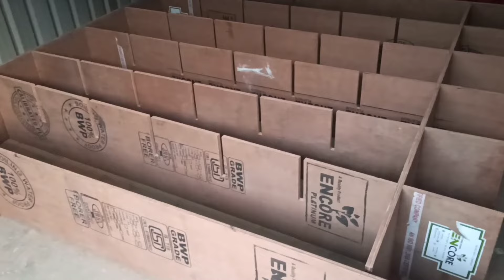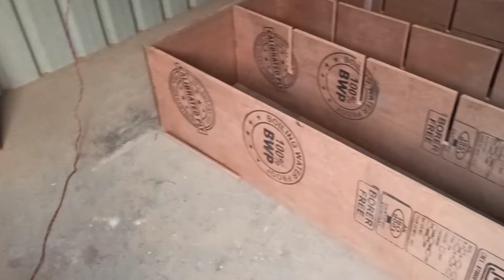Dukan ki Rack banate time ply me खांचे Dube is trah se dale दुकान की रैक कैसे बनाते हैं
दुकान की रैक कैसे बनाते हैं पूरी जानकारी। plywood rack making| shop furniture de...